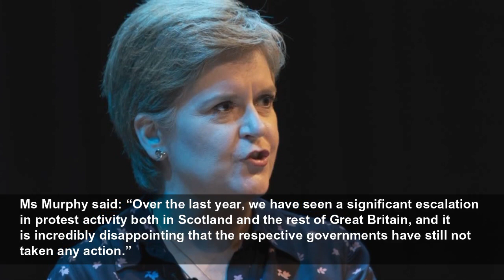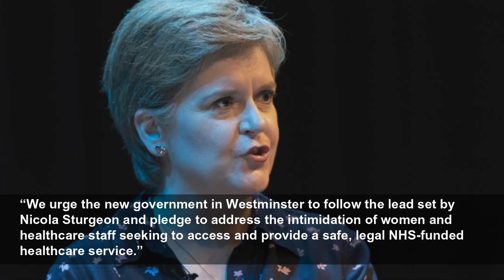Westminster urged to follow Sturgeon’s lead on abortion ‘buffer zones’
Westminster urged to follow Sturgeon’s lead on abortion ‘buffer zones’ - The First Minister said her government would ‘safeguard the access of women to abortion services without harassment or intimida...
Evening Standard
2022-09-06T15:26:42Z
Green MSP Gillian Mackay has already brought forward plans for a member’s bill at Holyrood to create the zones, with a consultation having taken place.
Ms Sturgeon has now confirmed her government “will work with Gillian Mackay and MSPs across the chamber to safeguard the access of women to abortion services without harassment or intimidation”.
Clare Murphy, chief executive of BPAS, said this was a “significant step forward” but was also “woefully overdue”.
Ms Murphy said: “Over the last year, we have seen a significant escalation in protest activity both in Scotland and the rest of Great Britain, and it is incredibly disappointing that the respective governments have still not taken any action.”
She added: “We will work with the Scottish Government and Parliament in the coming year to ensure that meaningful measures are enacted as a matter of priority, and that any proposals address the needs of both women and abortion providers.
“Legislation to establish buffer zones around abortion clinics are a simple solution to a national problem.
“We urge the new government in Westminster to follow the lead set by Nicola Sturgeon and pledge to address the intimidation of women and healthcare staff seeking to access and provide a safe, legal NHS-funded healthcare service.”